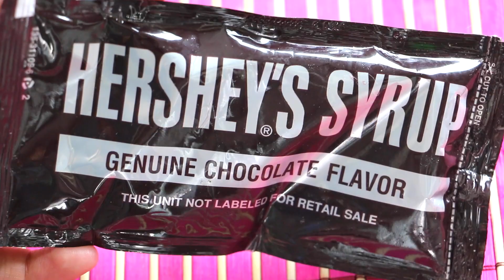3 DELICIOSOS POSTRES EN 5 MINUTOS!